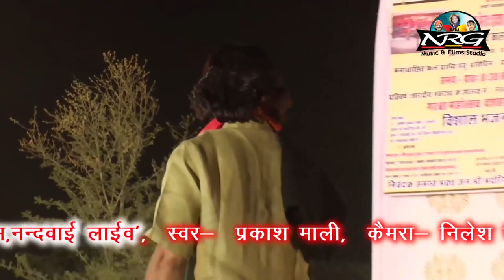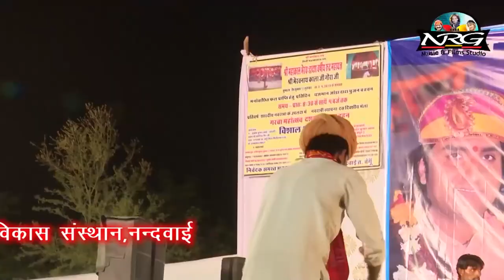Mataji Superhit Bhajan | CHOUSATH JOGANI | Prakash Mali Live | Lचौसठ जोगनी | New Rajasthani Bhajan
☛Song : Chosath Jogani Re (Part - 2) -चौसठ जोगनी
☛Live Program : Ek Shaam Bhaderiya Bherunath Ke Naam Live
☛Singer : Prakash Mali
☛Lyrics : Traditional
☛Music Label : Baba NRG Music & Films Studio
☛Category : Devotional
☛Sub Category : Mata Ji Bhajan
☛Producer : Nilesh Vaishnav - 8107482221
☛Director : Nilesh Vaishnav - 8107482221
☛DIGITAL PARTNER : RDC MEDIA PVT LTD